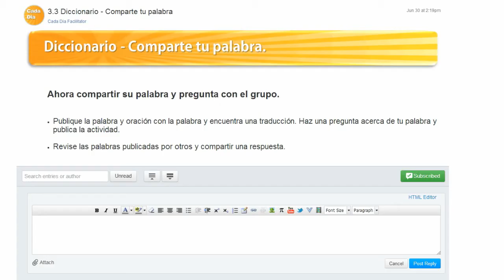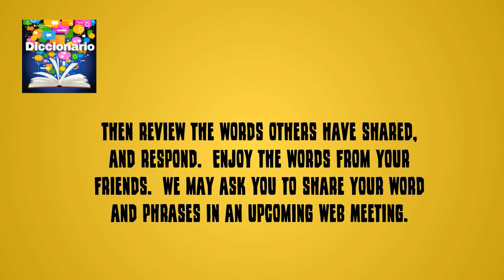3.1 Diccionario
Cada Día - Webcast
Cada Día Spanish is a new kind of online Spanish class.  Students share activities with native language facilitators and learn more Cada Día.

Practicar… Cada Día